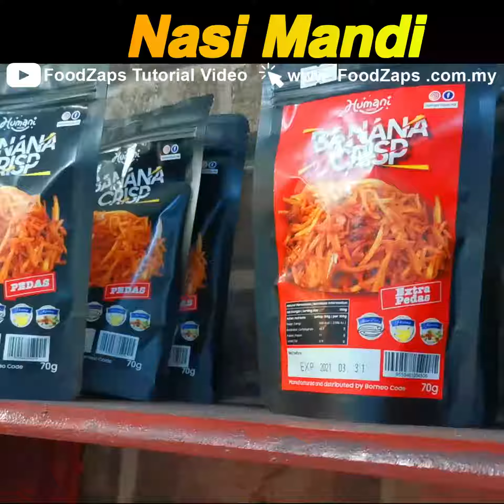Kalau yang minat makanan Arab, datang saja ke Restoran Nasi Mandi @Kingfisher, Likas!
Menu2 popular kami..tq all yg support dan like page kami🥰🙏😋🌟🌟🌟🌟🌟

Tak payah pening mau makan apa, dtg saja restoran nasi mandi (kingfisher)🤤😀. Banyak pilihan yg mereka sediakan..Goreng2 pn ada jgk. Utk list harga blh tgk gambar last ya🥰..

Utk tempahan bagi event2 tertentu pn blh..😍🥰..

Waktu operasi Restoran 10am-9.15pm🙂😍😋🤤..

✴️ FoodZaps, a Point of Sale System that caters for the Servicing, Retail and F&B industry!

Refer our website or Facebook page for more!

💯“Our business is to advance yours”👈